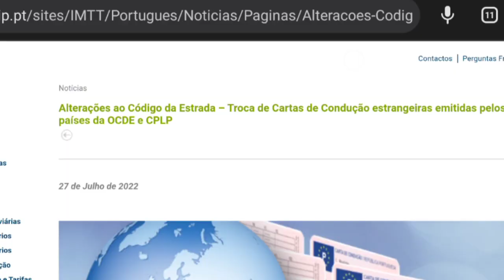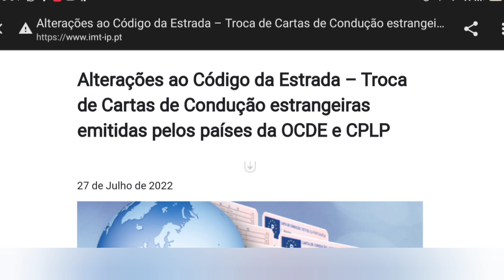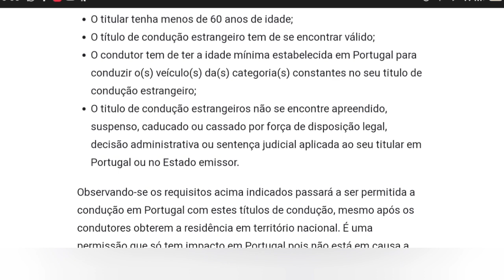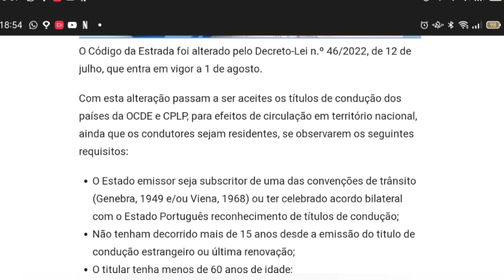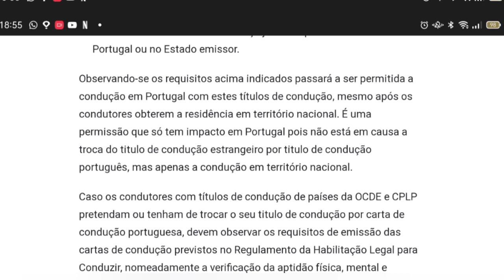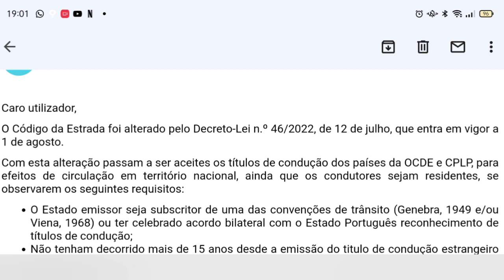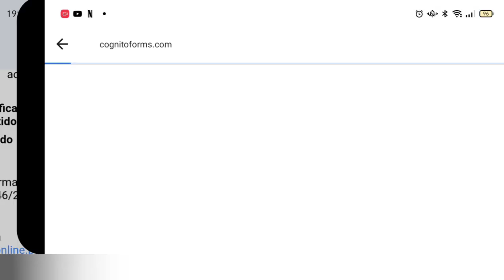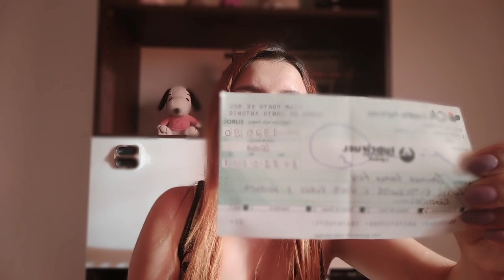Mudança na lei de trânsito, desabafo, fui assedi@da pelo meu ex patrão.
Mudança na lei de transito em Portugal, 46/2022 não será mais necessário trocar a carta de condução para os países que fazem parte da convenção.
Desabafo sobre o assédio sexual que sofri do meu ex patrão .
Quanto recebi da minha demissão.

Para quem deseja transferir dinheiro para qualquer lugar do mundo eu indico a wise, melhores tarifas e com meu convite, a sua primeira transferência é grátis, isso mesmo, usando o link abaixo não paga nada pela primeira transferência. Aproveitem!